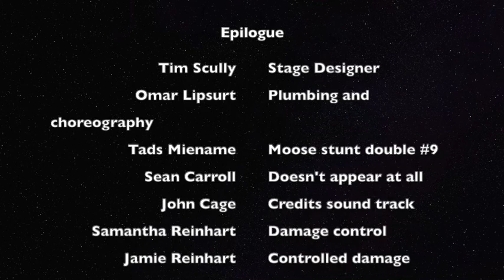Epilogue - Halo 2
Low brass arrangement of Martin O'Donnell's "Epilogue" from the Halo 2 soundtrack.